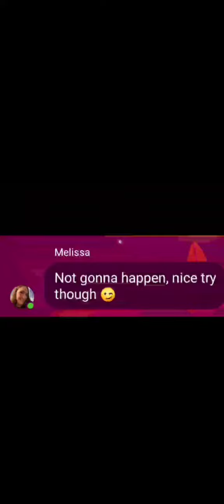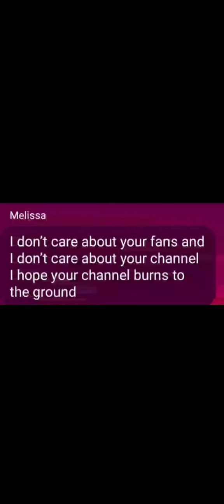Reese vs Logan Roast battle